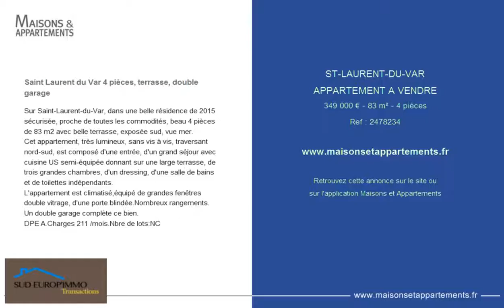ST-LAURENT-DU-VAR - APPARTEMENT A VENDRE - 349 000 € - 83 m² - 4 pièces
Référence : 2478234

Saint Laurent du Var 4 pièces, terrasse, double garage
Sur Saint-Laurent-du-Var, dans une belle résidence de 2015 sécurisée, proche de toutes les commodités, beau 4 pièces de 83 m2 avec belle terrasse, exposée sud, vue mer.
Cet appartement, très lumineux, sans vis à vis, traversant nord-sud, est composé d'une entrée, d'un grand séjour avec cuisine US semi-équipée donnant sur une large terrasse, de trois grandes chambres, d'un dressing, d'une salle de bains et de toilettes indépendants.
L'appartement est climatisé,équipé de grandes fenêtres double vitrage, d'une porte blindée.Nombreux rangements.
Un double garage complète ce bien.
DPE A.Charges 211 &#128;/mois.Nbre de lots:NC